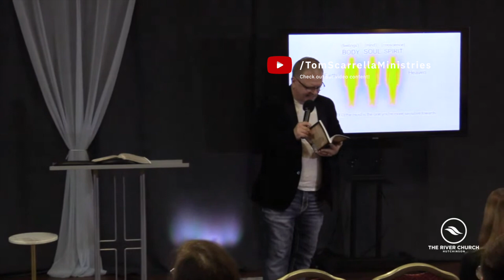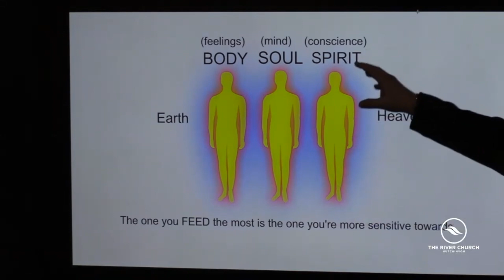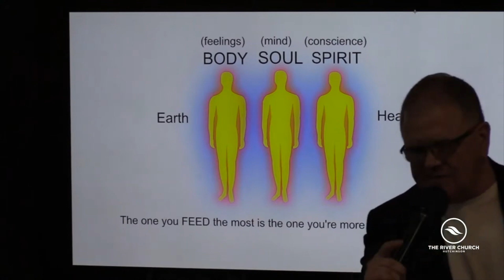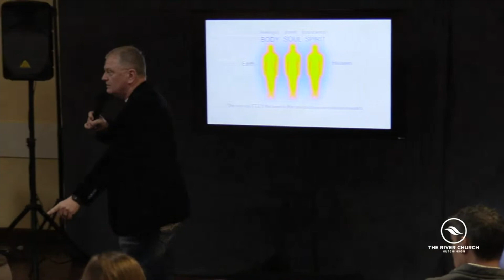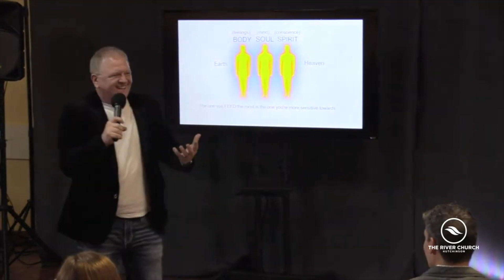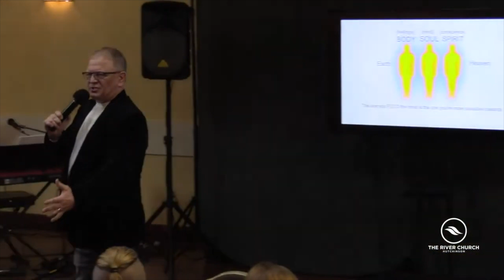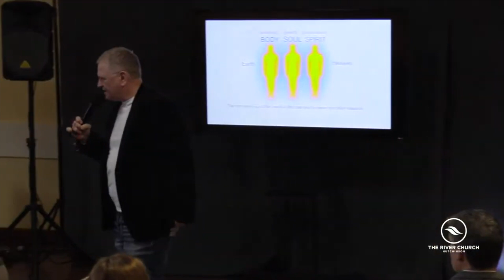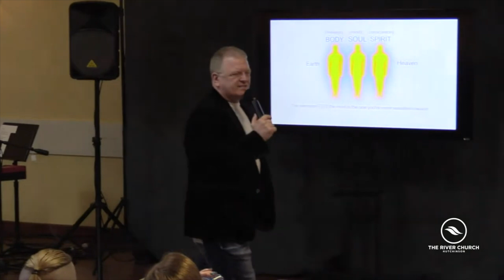The Two Tables - Your Choice= Revival or Religion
Tom Scarrella preached a message in Minnesota on The Two Tables - Your Choice= Revival or Religion. This message is packed with revival preaching and shows the two tables of Peter and Paul and on how Galatians 2 plays out with Peter playing the hypocrite.

EVANGELISTS TOM & SUSIE SCARRELLA are currently headquartered in St. Paul/Minneapolis, Minnesota and travel globally ministering with a passion for Revival, Passion and the Power of God. As international evangelists/revivalists, Tom and Susie travel world-wide in over 30 countries and have ministered in over 1,200 churches preaching and manifesting the Kingdom of Heaven. Throughout their ministry they have raised thousands of lame from wheelchairs, crutches, braces and canes and witnessed countless miraculous healings. God moves powerfully through them as together they preach the uncompromising saving grace of Jesus Christ with miracles earmarking their ministry.

Join the Scarrella Ministries Partnership Family through tax-deductible monthly or one-time offering

Order “Hearing God's Voice Training Manual” – Tom & Susie’s most popular book and eBook. It is one of many revival resources from Tom and Susie’s online Revival Resource Center

✔S U B S C R I B E➜  to our YouTube channel for more street miracles.